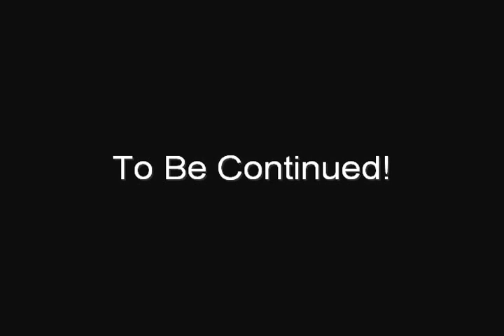Gypsy's 2012 Winter Babies!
Gypsy's pups at 4 weeks old!